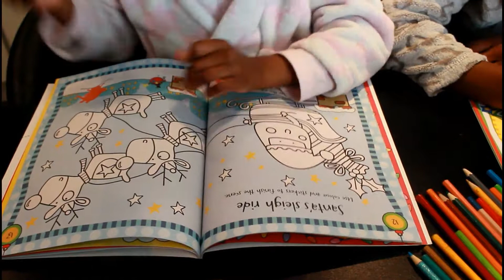VLOGMAS 2017 DAYS 11-15 | CAROL SINGING AND CHRISTMAS JUMPERS | MeeMee and YaYa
Welcome to our 3rd Vlogmas video. We are getting closer to CHRISTMAS!! We are so excited!

mwah x